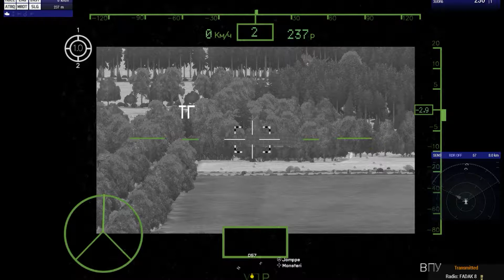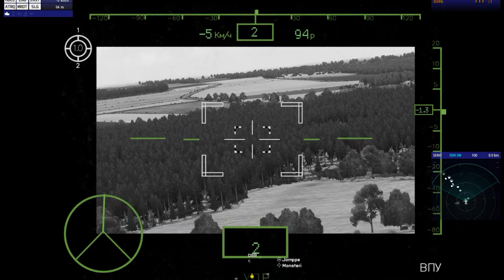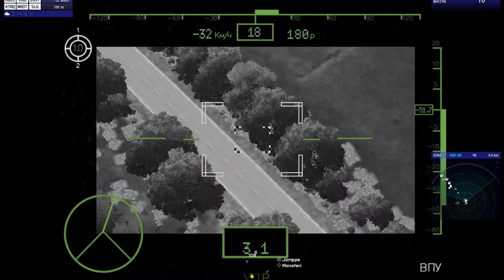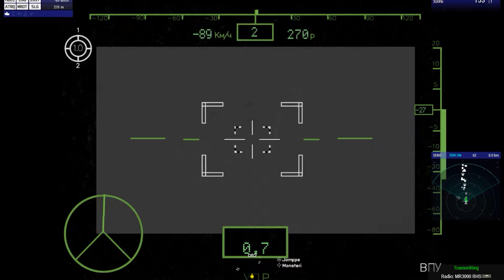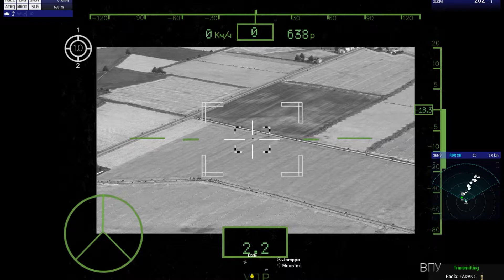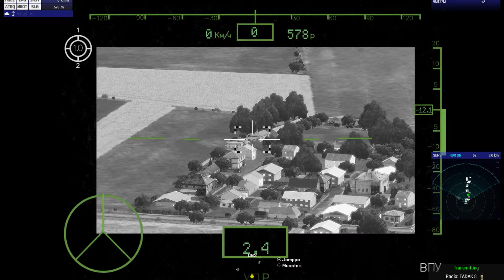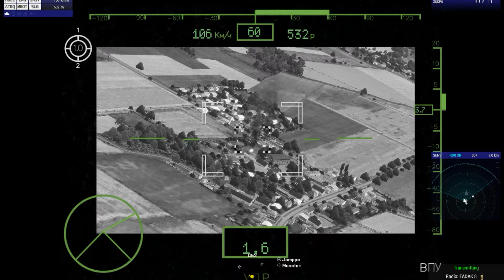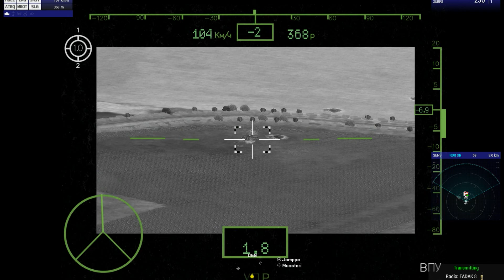ARMA3 GoM 260 Helo Gunner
2 hours of a Helo gunners view. Missions is to provide support and cover for a colum moving along the road to take suply to friendly troops.